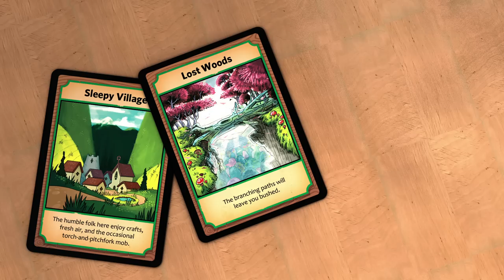Story War on Cartoon Hangover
Story War is a card game where you collaborate with your friends to tell stories about characters like Fairy and Goblin! The only way to win is by telling the best story! The Story War cartoon was based on the card game of the same name - the characters, locations, and artifacts featured in this short are inspired by cards from the game itself. Want to see more episodes?

Created by: Brad O'Farrell
Written by: KC Green
Additional Writing: Lindsay Small-Butera and Brad O'Farrell
Producer: Brad O'Farrell
Directed by: Lindsay Small-Butera

Storyboard by: Alex Small-Butera
Additional Storyboards by: KC Green
Original Character Designs: Vondell Swain
3D Animation: Vondell Swain
Background Artist: Josiah Files
Color: Emily Hoogendoorn, Mari Kidder, and Lindsay Small-Butera

Cast
Goblin and Skywhale: Alex Small-Butera
Fairy: Lindsay Small-Butera
Leprechaun: Tom McLean
Medusa: Lynn Wang
Gremlin: Ed Skudder
Red Dragon: Greg Goodson
Yeti and Cyclops: Jonathan Gran

Animation and SFX: Alex and Lindsay Small-Butera
Score: Maxton Stenstrom and Tom Milsom

Copyright Cantrip Games 2013
Presented by Cartoon Hangover